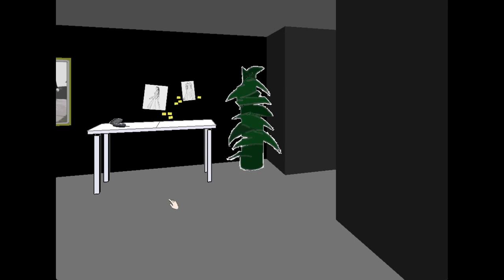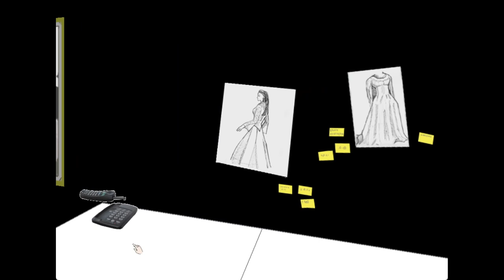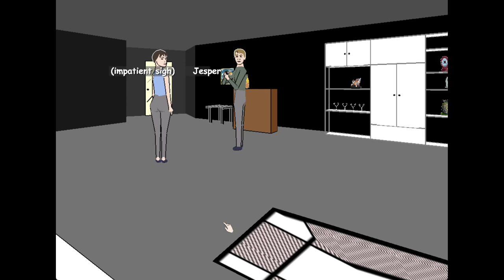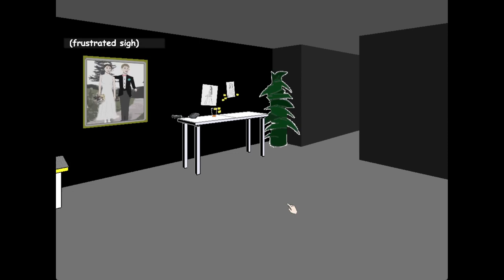TRIP AND GRACE RUIN VALENTINES DAY | Facade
I had a headache